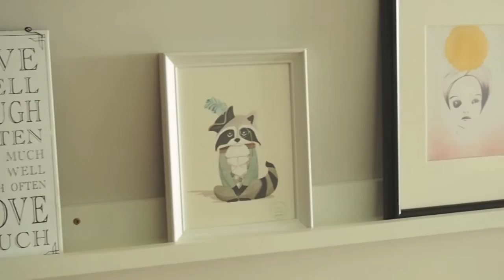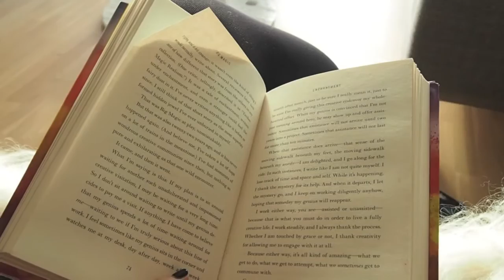Iceland Vlog! 12Countries12Months - Part 2 | Frock Me I'm Famous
I spent a week in Iceland with Ben, from the Blue Lagoon to beer festivals & snowmobiling.. come join!

❤ This video was filmed on the Olympus PEN with the 45mm & 14-42mm lens!